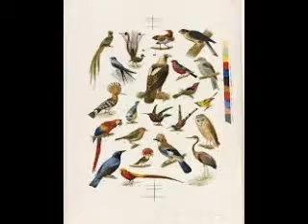My Movie BIRDS by ALEX and LEN